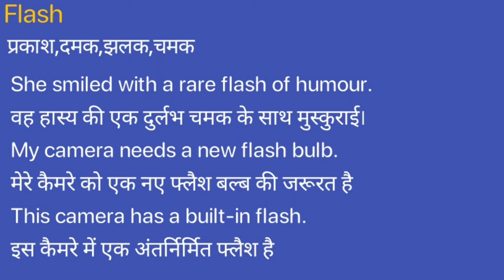Flash Meaning in Hindi/Flash ka Matlab kya Hota hai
Flash meaning in Hindi
Flash ka Matlab kya Hota hai
Flash ka Hindi Meaning
Flash explained in detail.

इस विडियो में मैं  ,Flash शब्द का इंग्लिश में अर्थ या मतलब क्या होता है इसके के बारे पूरी विस्तृत रूप से बताया .